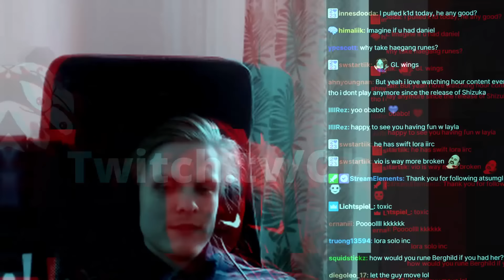VIOLENT TOMOE IS PERFECT HERE! (Summoners War)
00:00 : Intro
00:02 : First game
04:35 : Second game
11:07 : Third game
16:14 : Fourth game
19:29 : Fifth game
23:38 : Outro

Picture:
tomoe, fire onmyouji
g3, rta, runes, best rta player, top rta plays